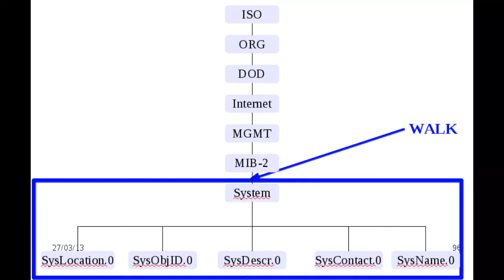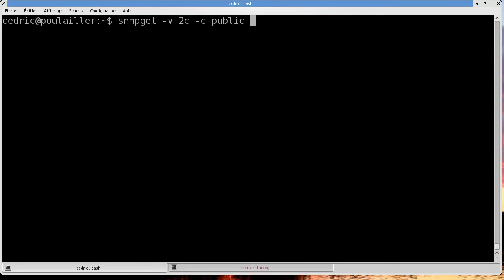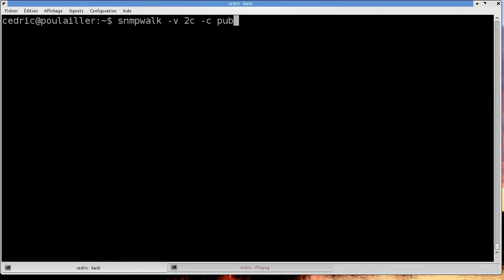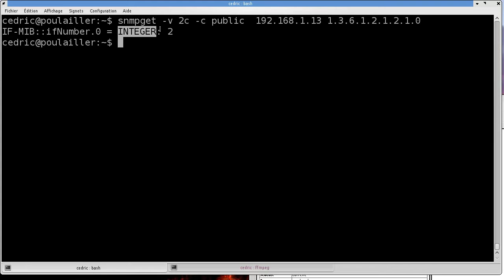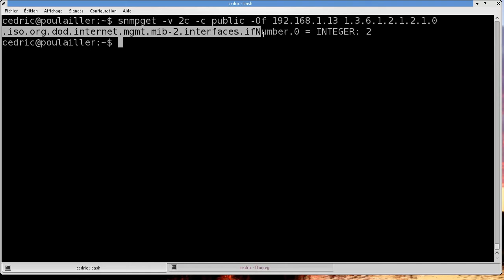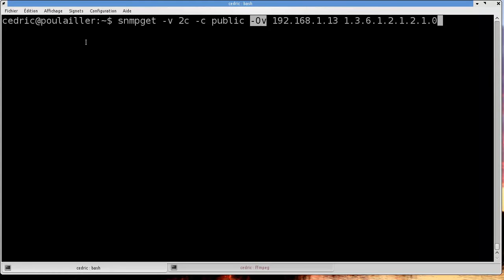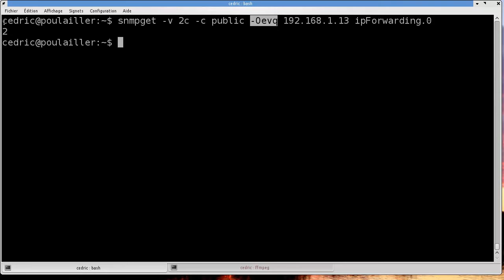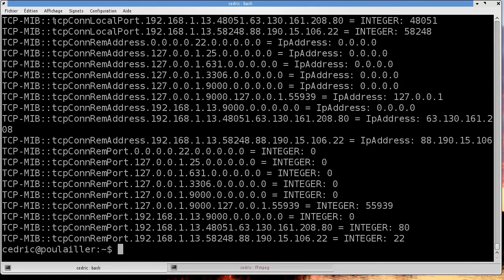Faire des requêtes SNMP en ligne de commande sous Linux